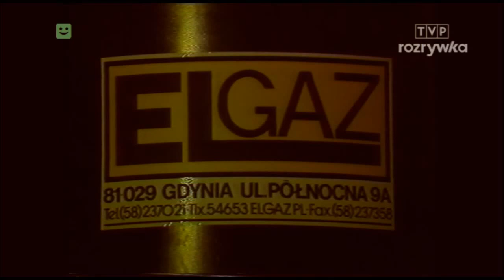Reklama kotłów CO firmy El-Gaz (początek lat 90.)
[Data ostatniej edycji opisu: 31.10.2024]
Zawartość nagrania: reklama kotłów CO firmy El-Gaz
Kiedy miała swoją premierę?: prawdopodobnie na początku lat 90.
Gdzie znaleziono tę reklamę?: w jednym z programów wspomnieniowych emitowanych na antenie TVP Rozrywka w 2014 roku